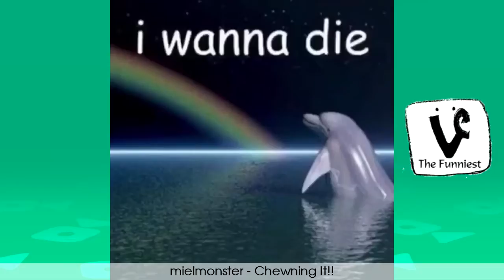Girl Vines Compilation 2016 !